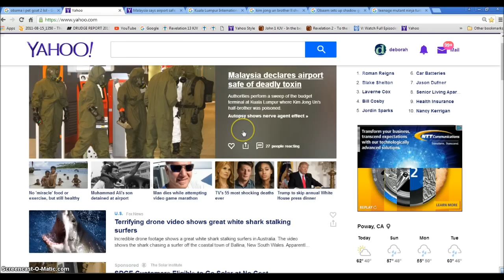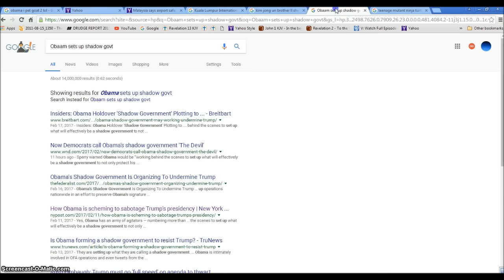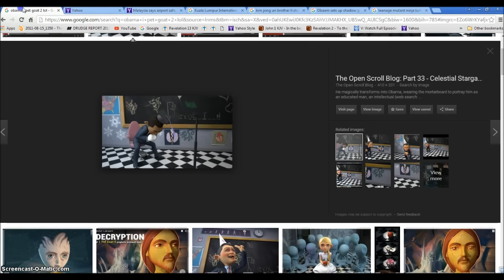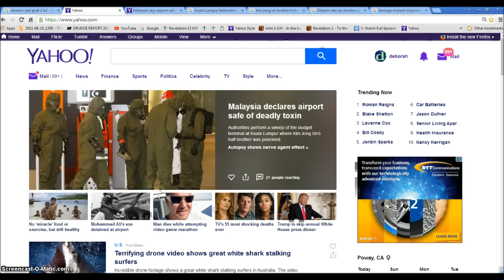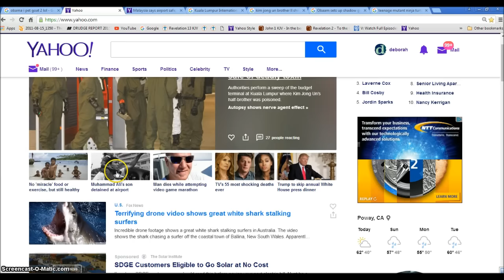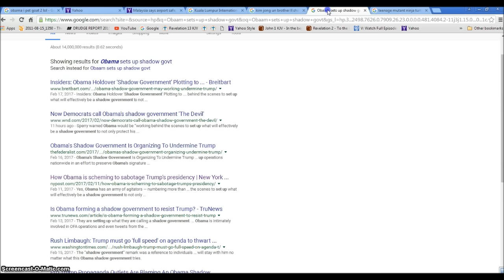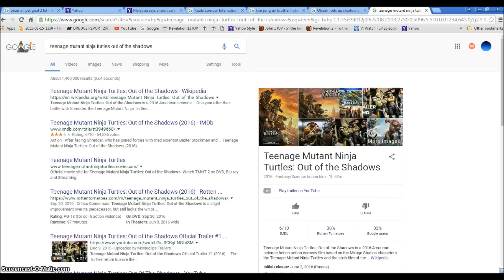Obama Satans Shadow Govt Kills Kim Jong un Half Brother WW3 Illuminati Freemason Symbolism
In Chicago mafia Style Obama has Set up a Shadow Govt to cause Chaos around the world and bring about WW3  Plagues and Death.
 Obamas Call signs is all Over the Murder of Kim Jong Uns Half Brother.
 The Game of Shadows is in Play and Obama is a master of Deception.
◄ Revelation 13 ►
1And I stood upon the sand of the sea, and saw a beast rise up out of the sea, having seven heads and ten horns, and upon his horns ten crowns, and upon his heads the name of blasphemy. 2And the beast which I saw was like unto a leopard, and his feet were as the feet of a bear, and his mouth as the mouth of a lion: and the dragon gave him his power, and his seat, and great authority. 3And I saw one of his heads as it were wounded to death; and his deadly wound was healed: and all the world wondered after the beast. 4And they worshipped the dragon which gave power unto the beast: and they worshipped the beast, saying, Who is like unto the beast? who is able to make war with him? 5And there was given unto him a mouth speaking great things and blasphemies; and power was given unto him to continue forty and two months. 6And he opened his mouth in blasphemy against God, to blaspheme his name, and his tabernacle, and them that dwell in heaven.

7And it was given unto him to make war with the saints, and to overcome them: and power was given him over all kindreds, and tongues, and nations. 8And all that dwell upon the earth shall worship him, whose names are not written in the book of life of the Lamb slain from the foundation of the world. 9If any man have an ear, let him hear. 10He that leadeth into captivity shall go into captivity: he that killeth with the sword must be killed with the sword. Here is the patience and the faith of the saints.

11And I beheld another beast coming up out of the earth; and he had two horns like a lamb, and he spake as a dragon. 12And he exerciseth all the power of the first beast before him, and causeth the earth and them which dwell therein to worship the first beast, whose deadly wound was healed. 13And he doeth great wonders, so that he maketh fire come down from heaven on the earth in the sight of men, 14And deceiveth them that dwell on the earth by the means of those miracles which he had power to do in the sight of the beast; saying to them that dwell on the earth, that they should make an image to the beast, which had the wound by a sword, and did live. 15And he had power to give life unto the image of the beast, that the image of the beast should both speak, and cause that as many as would not worship the image of the beast should be killed.

16And he causeth all, both small and great, rich and poor, free and bond, to receive a mark in their right hand, or in their foreheads: 17And that no man might buy or sell, save he that had the mark, or the name of the beast, or the number of his name. 18Here is wisdom. Let him that hath understanding count the number of the beast: for it is the number of a man; and his number is Six hundred threescore and six.

Hallelujah.